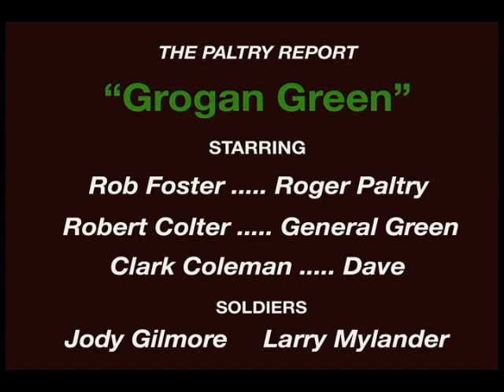Future Non-Lethal Sonic Weapon DEMONSTRATED!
Paranormal Investigator Roger Paltry witnesses a demonstration of a top secret experimental "sonic" weapon on live targets! 4-star General Grogan Green, head of Research & Development  at U.S. Covert Base Alpha (a.k.a. "Area 69") turns the Laser-Matrix Audio-Output Oscillating Microwave Gun (LMAO OMG) on two of his own men, who serve as "guinea pigs" for a startling demonstration of this incredible new military hardware -- as "science fiction" becomes more than reality!